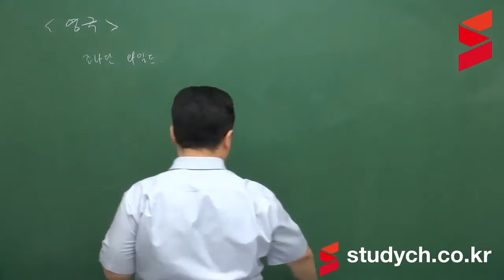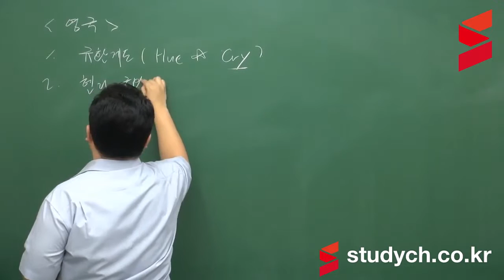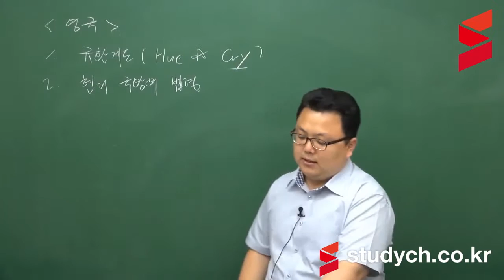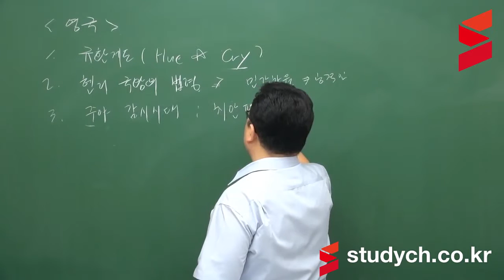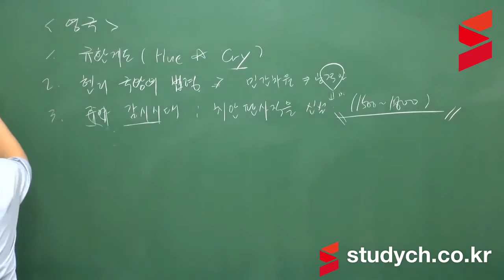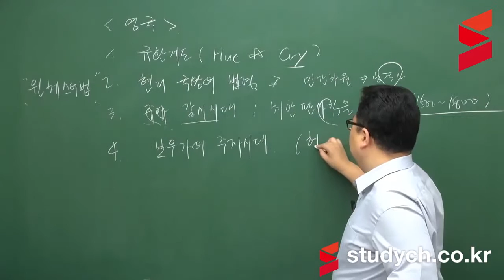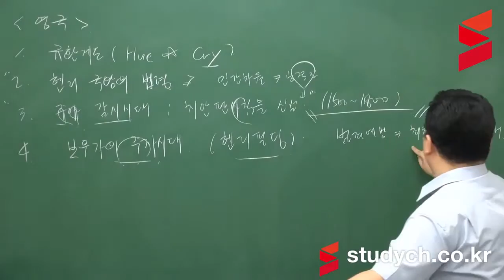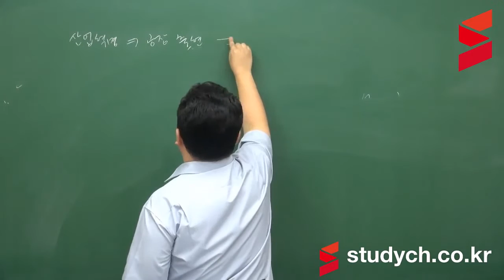[스터디채널] 경비지도사 1차